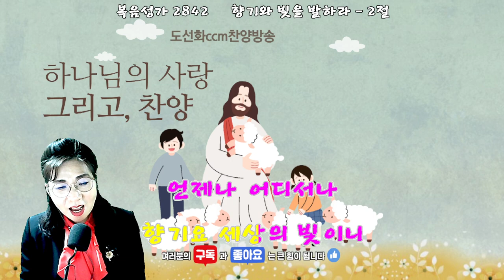향기와 빛을 발하라ㅣ emit fragrance and light ㅣ최우규작사작곡ㅣ cover 도선화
부경원목협회 소속 마산의료원 원목과 백석교단 경남노회 소속 도선화 목사입니다. 여러분이 후원하시는 후원금은 자비량으로 섬기는 마산의료원 환우 돌봄에 쓰여집니다 국민 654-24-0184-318 도선화